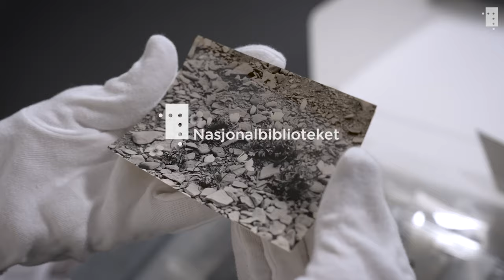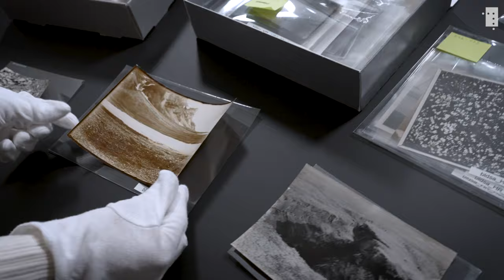Hanna Resvoll-Holmsen: polarheltinne, miljøverner og naturfotograf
For over hundre år siden tok Hanna Resvoll-Holmsen med seg rifle og kamera for å plukke blomster på Svalbard.

I en tid da våre mer kjente polarhelter overgikk hverandre i stadig mer spektakulære bragder, vendte Resvoll-Holmsen blikket ned mot skjøre vekster i det golde, arktiske landskapet. I dag er hennes blikk mer aktuelt enn noensinne.

Den 5. desember feirer vi at det i år er 150 år siden Hanna Resvoll-Holmsen ble født med arrangement på huset og med utgivelse av fotoboken «Hanna Resvoll-Holmsen. Natur bevart i bilder».